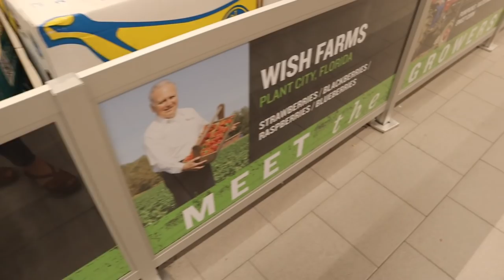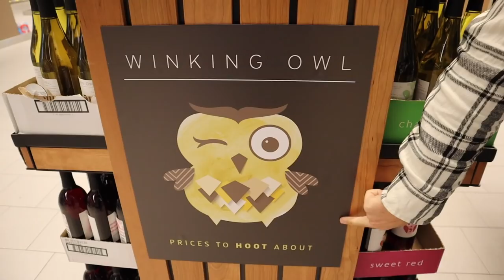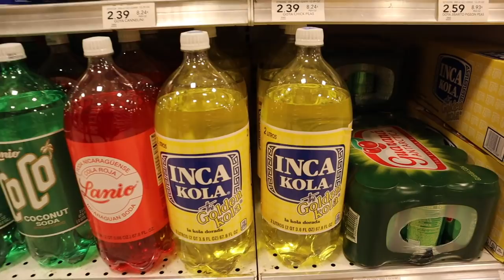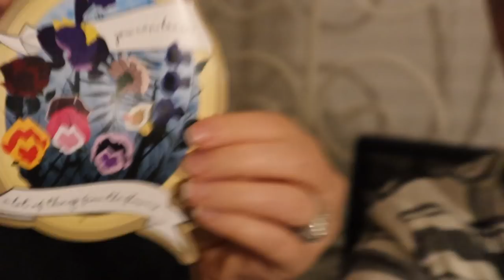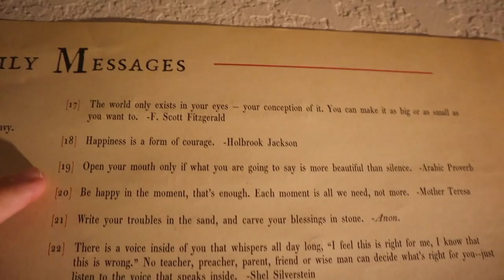It's Taco Tuesday! | Big Fundraising Giveaway & Bouncing Back at Home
We are bouncing back! After weeks on weeks of visitors, we decide to get ourselves organized at home. First stop! Taco Tuesday at Tijuana Flats (because we cannot grocery shop while hungry. it's trouble!). We get some delicious double bean tacos and all the hot sauces!!! Next up: Aldi! There was a new one just built near our apartment, and it's beautiful! We get some awesome deals. We have a couple of things to get at Publix, where Sarah's jam comes on over the loud speakers! Do you happen to have that one song you HAVE to dance to? "Come On Eileen" is Sarah's. After some final antics, we head home to watch "New Girl" and talk about our latest fundraiser giveaway!